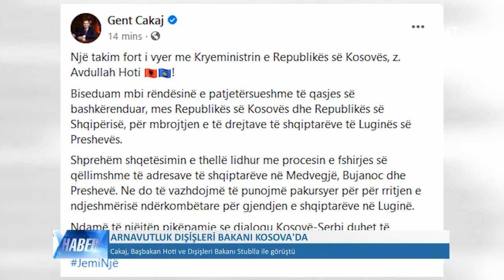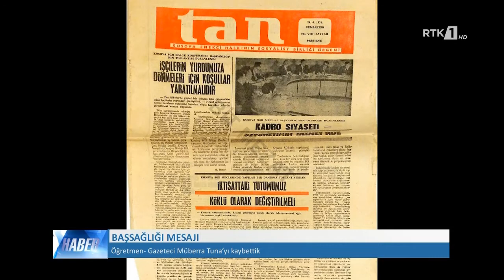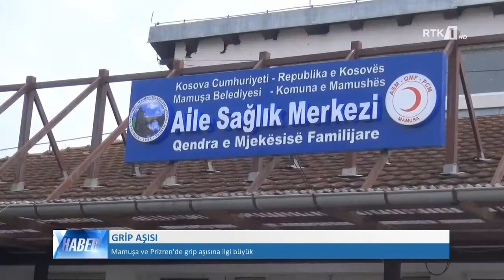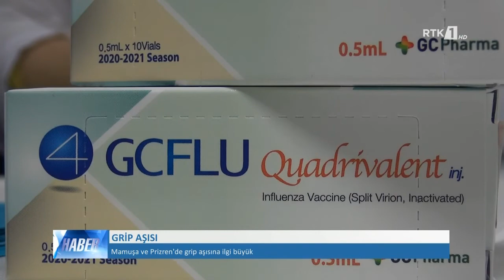LAJMET NË GJUHËN TURKE - HABER 04.12.2020